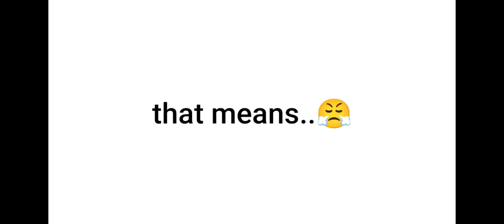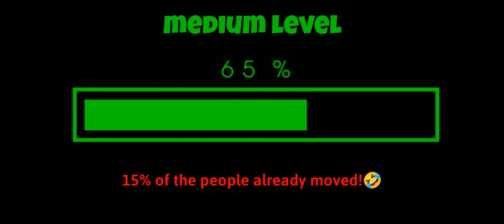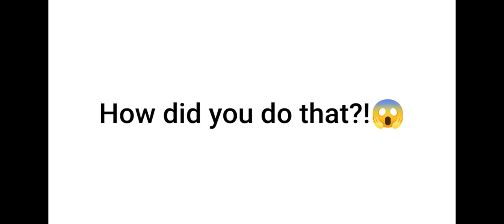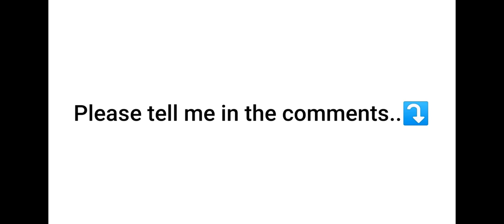don't move while watching this video...